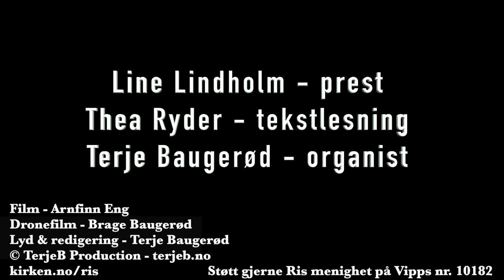Gudstjeneste Ris kirke 3. mai - 4. søndag i påsketiden - Ris kirke i Coronaens tid - Del 32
Prest - Line Lindholm
Tekstlesning - Thea Ryder
Organist - Terje Baugerød
Sang - Line & Thea
Film - Arnfinn Eng / Lyd - Terje Baugerød
"Når ikke folk kan komme i kirken, får kirken komme til folk."
Dette er del 32 av jevnlige videohilsener fra Ris kirke i denne spesielle tiden.
© TerjeB Production - terjeb.no